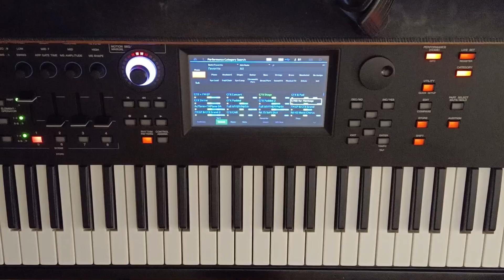O Tannenbaum (O Christmas Tree)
Source:
Piano - American home clean by Analog Lab V
Pads - Synth pad 2 by Numa Player
Midi controller - MODX7